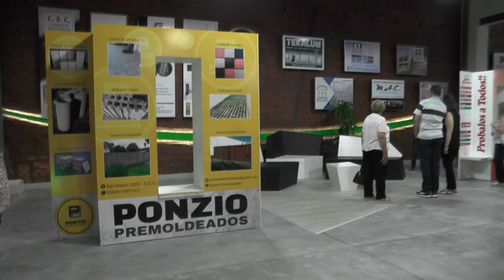Ing. Pedro Manassero – Gerente General Lheritier S.A.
Estuvo presente en la reinauguración del Centro de Exp. y Vta.